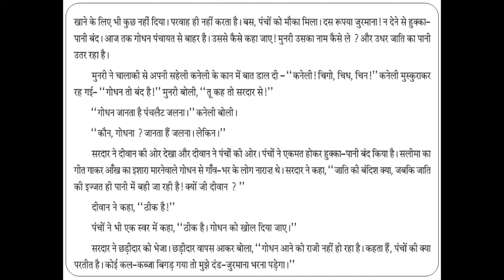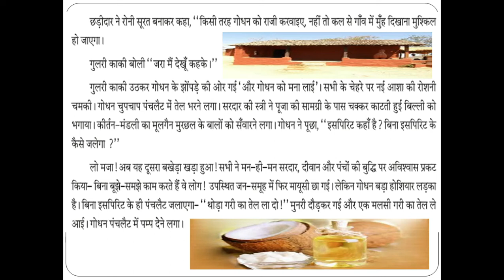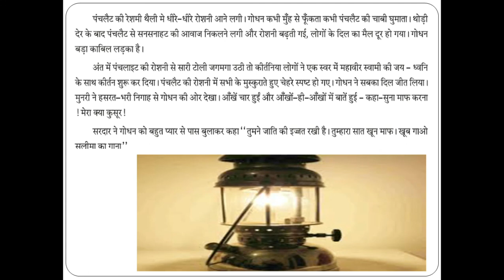Panchlight | Part - 2 | GSEB | Hindi | Std. 11| Chapter - 8 पंचलाइट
Hello Everyone !